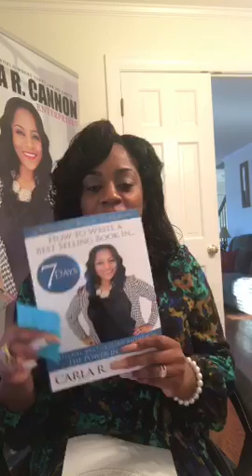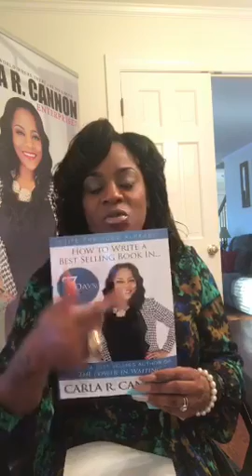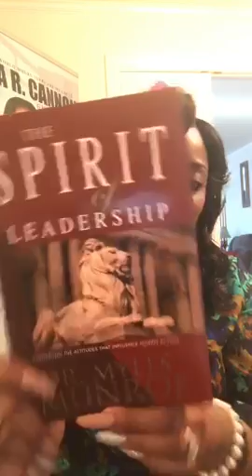Developing a Solid Self Image: How to Rebuild After Being Torn Down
Activator, Cultivator & Trailblazer are a few words that describe young mogul in the making, Carla R. Cannon.

Carla is the leader of a global movement, Women of Standard where her mission is to UNLOCK, UNLEASH & ACTIVATE women into their set position of purpose from the pulpit to the marketplace!
Carla is also a 7x Best Selling Author, Speaker, Trainer & Publisher.

She hosts an annual Women of Standard Business & Lifestyle Conference which attracts both professional and faith based women who are ready to be ignited and take their brands to the next dimension!

Carla also hosts an annual Women of Standard Activation Tour where she travels across the country activating women by sharing her personal story through an unapologetic approach.

LET'S GET STARTED: If you are ready to take your brand to the next dimension contact Carla today to schedule a consultation and learn how you can establish a lucrative business.